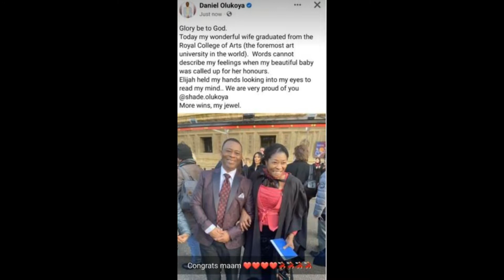videopastor mrs shade olukoya graduated from the Royal College of Arts